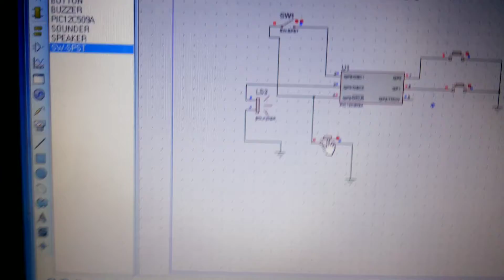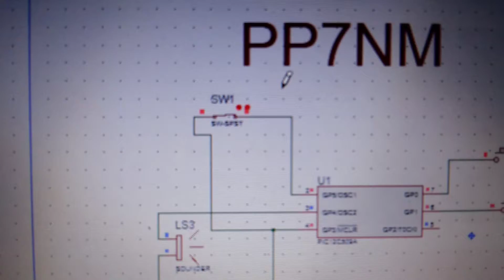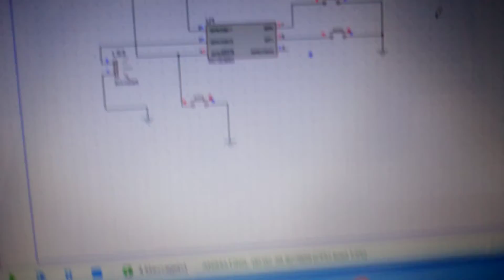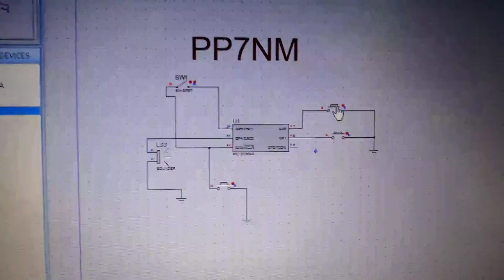K8 de PP7NM.